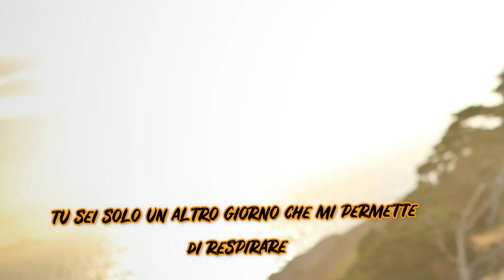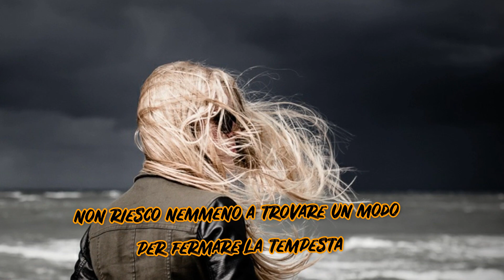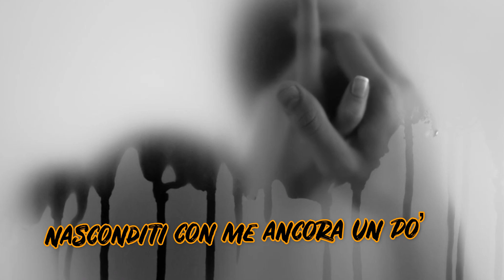Hideaway (traduzione Italiano)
Song by
Kiesza